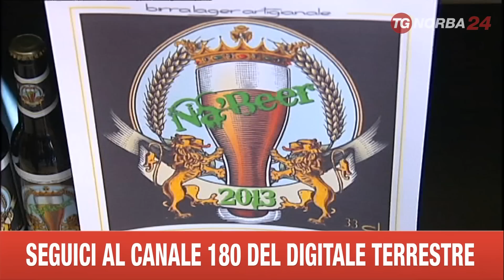BITONTO BIRRIFICIO PER RAGAZZI DIFFICILI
UN'ATTREZZATURA PER PRODURRE LA BIRRA IN MANIERA ARTIGIANALE, E' IL DONO CHE IL ROTARY HA FATTO A UNA COOPERATIVA DI BITONTO CHE SI OCCUPA DI RAGAZZI DIFFICILI